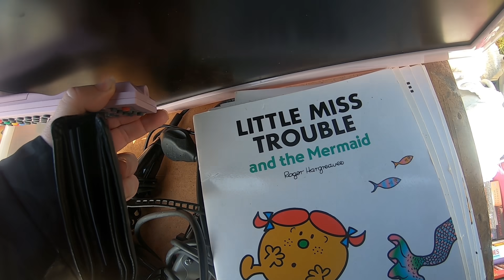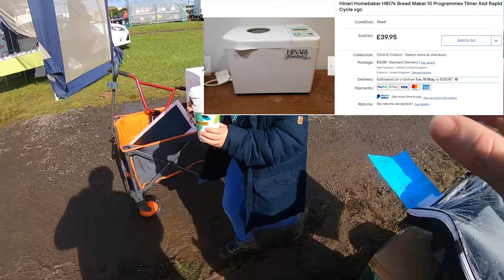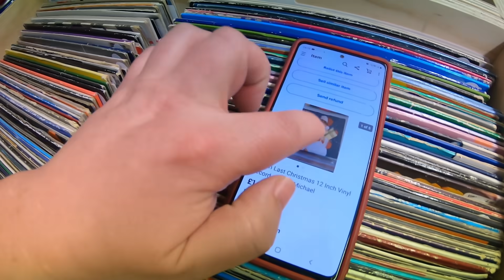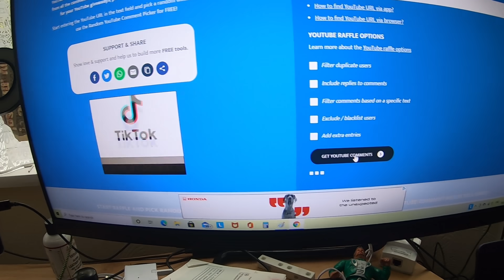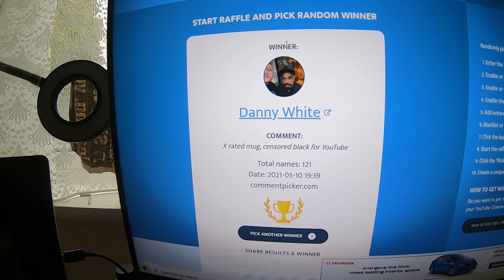Got to The Car Boot At 09:30 Worth It ??? | With Special Guest